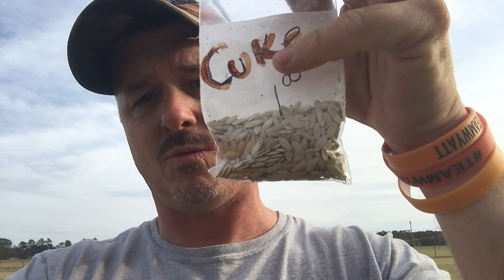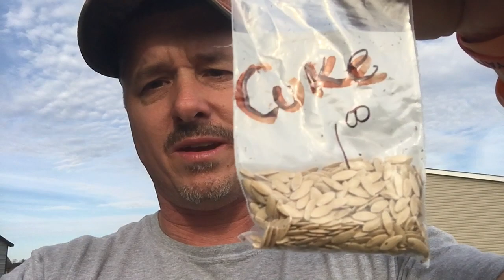NEVER BUY Your Vegetable Seeds From Big Box Store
This video explains why you should not buy your seed from a big box store.

I make some commission. It's not that much at this point, but enough to cover my time and buy materials to help grow this business and provide more content for this channel .  I appreciate your support!